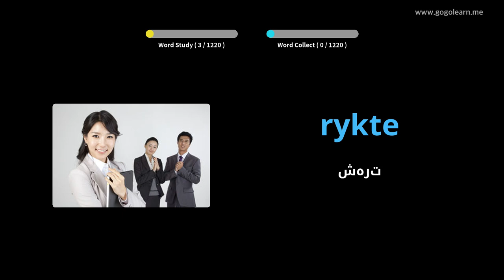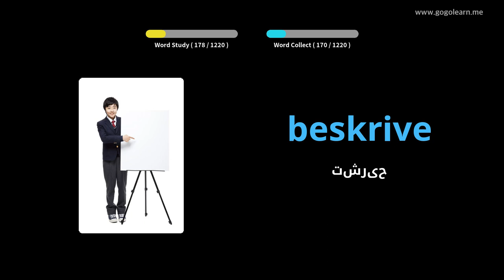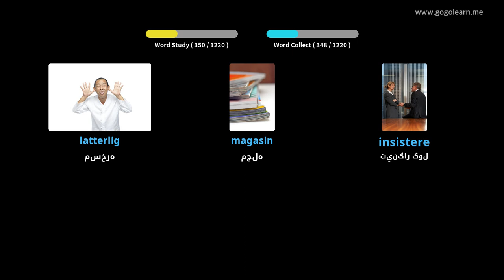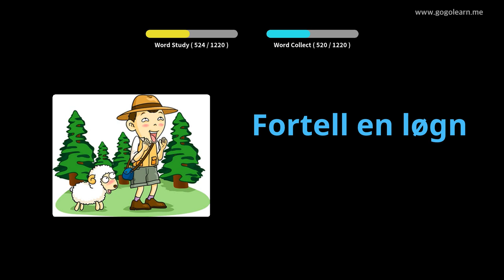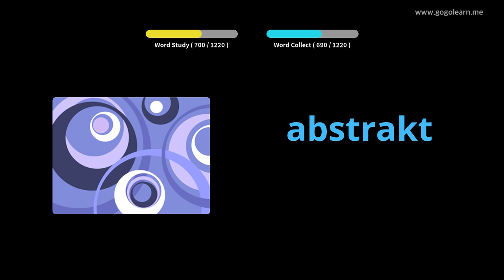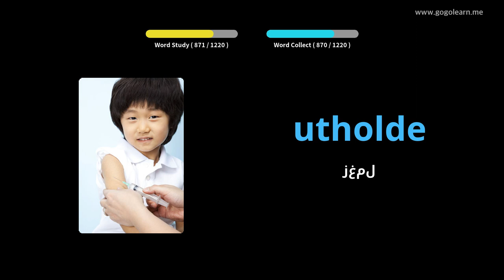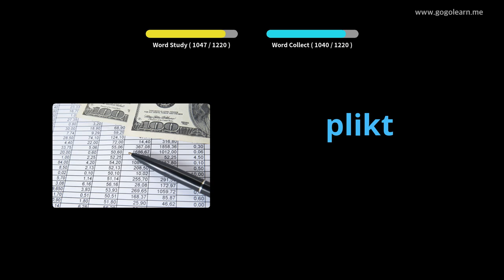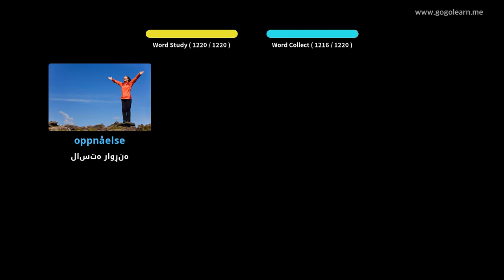د ناروې حرفوي زده کونکی | Golearn